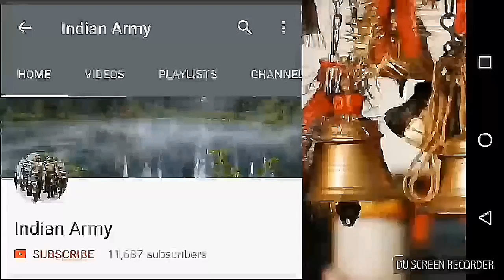Indian Army Boy's ko अपना Chest कैसे बढ़ाना चाइये | chest workout exercise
Namaskar Dosto Is video mein desi exercise se aapke chest badhane ke tarike Bataye Gaye  Hai
Agar aap daily in exercise ko Karoge toh aapka chest  zaroor increase hoga doston
app in sabhi ko daily kare aapke chest me zaroor Vardi Hogi. Yeah chest workout ke liye sabse badiya exercise Hain